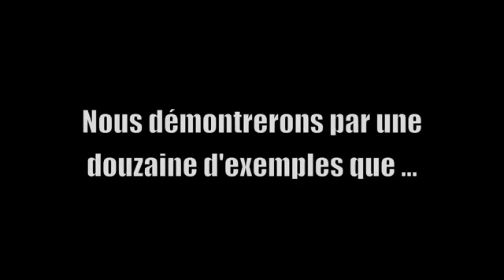Miles Davis - Génie Universel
Propos liminaire... une douzaine d'exemples à venir en guise d'illustration..
Miles forever...